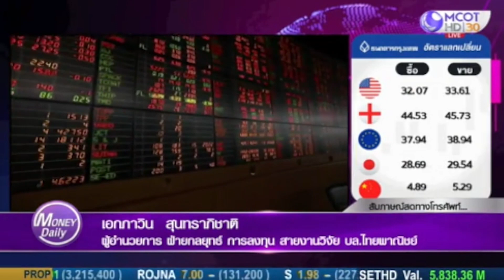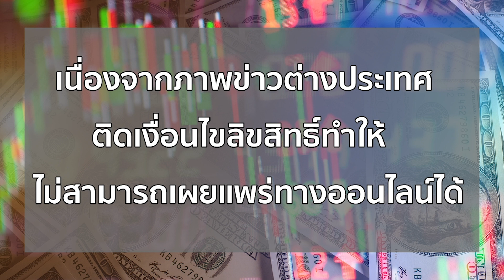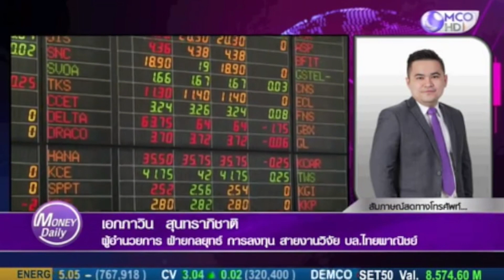ระยะสั้น แกว่งตัวแคบหน่อย รอลุ้นผลประชุมเฟด ถึงการลด QE และสัญญาณการขึ้นดอกเบี้ย